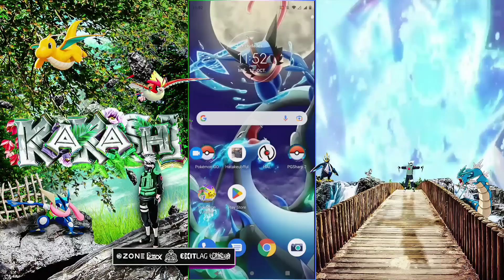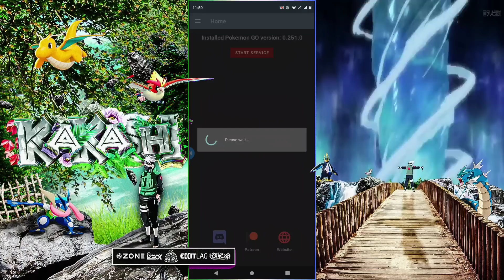🚨La Mayor Oleada De BANEOS en Pokémon GO🚨Es tiempo de Unirnos PGSharp Pokémon GO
🚨BANEOS en PGSharp🚨 Aclaración joystick Pokémon Go